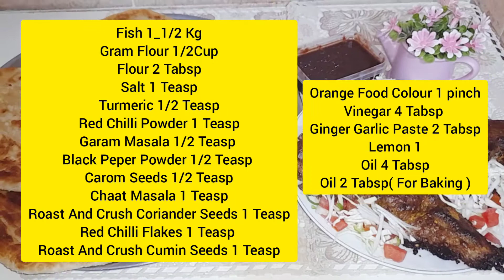Best Fish Recipe|Simple And Easy Bake Fish Recipe| چٹخارے دار چٹپٹی مچھلی کی ریسیپی | سمك بلفرن،😋👍👌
Best Fish Recipe#Simple And Easy Bake Fish Recipe Quick Fish Recipe#Chatpati Bake Fish Recipe#Chatkharedar Fish Recipe#Tandoori Fish Recipe#آسان اور چٹخارے دار چٹپٹی مچھلی کی ریسیپی # نہایت مذیدار مچھلی کی ریسیپی # تندوری فش ریسیپی # وصفة السمك بل فرن# وصفة سھلا سمك مشوي
Assalamoalaikum.
Allways Be Happy
I M A Housewife And A Mother Of 1 Kid.
Plz Visit My For More Interesting Videos.
Allah Hafiz.
Take Care ❤